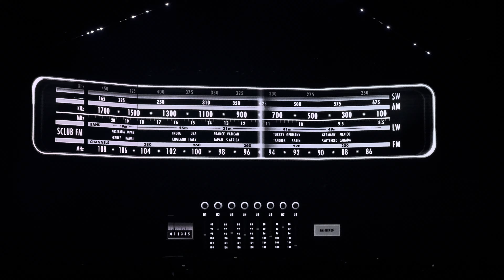S Club - Sunshine + You + Stronger + Bring The House Down + Friday Night + Don't Stop Movin' - 27Oct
S Club - Sunshine + You + Stronger + Bring The House Down + Friday Night + Don't Stop Movin' (The Good Times Tour)
27. October 2023
The O2 Arena London